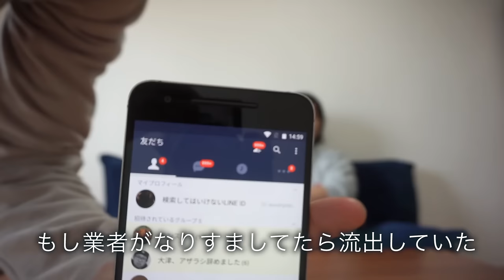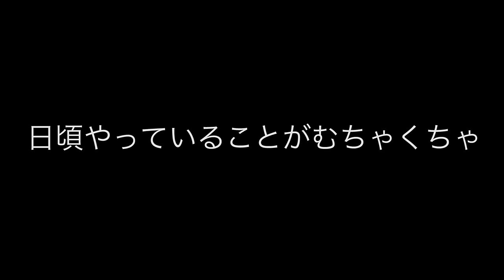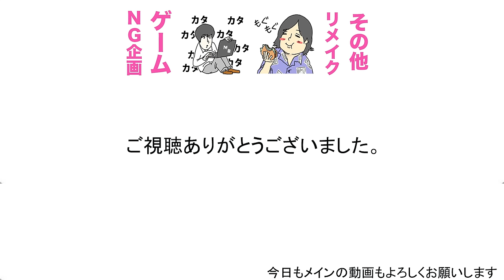絶対に検索してはいけないLINE ID作ってみた